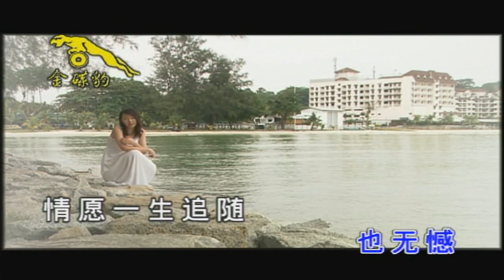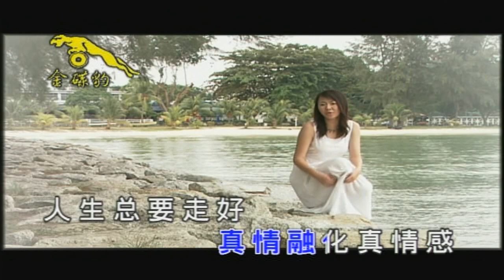卓依婷 (Timi Zhuo) - 今 生 共 相 伴 (Accompany Each Other In This Life)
This is from Timi's 2004 祝福2 (Luck Wish no. 2) album, the last album in the series of two. Timi was 23 years old.

谢霆锋 (Nicholas Tse), also an actor, is the original singer of this song:

Lyrics:

无论春天有多么远 我亦心粲然
No matter how far away spring is, my heart is also beaming.
能握住你的久违的双手 也无憾
I can grasp both your hands that have been long absent and do it without regret.
情愿一生追随 只为梦能圆
I will be willing to follow you for a lifetime, only for my dreams to become round.
莫说岁月长长 岁月长更缠绵
Don't say that the years are lengthy, the longer, the more lingering.
如果拥有一瞬间
If I have a moment,
宁愿放弃我孤单
I'd rather let my loneliness go
幸福慢慢体会
and slowly experience the happiness.
真情融化真情感
The melting of reality is truly emotional.
人生总要走好 你莫叹人生苦与烦
Just to live a good life and not acclaim that it is bitter and troublesome.

无论爱情有多么远 我亦心坦然
No matter how far away love is, my heart is also beaming.
能把握你的情感节奏 也无怨
I can grasp the rhythm of my emotions and do it without resentment.
情愿一生潇洒 只为你改变
My feelings is natural and unaffected for a lifetime, only changing for you.
莫说青春匆匆 青春匆匆醉红颜
Do say youth is hasty and intoxicate your face red.
如果拥有一瞬间 宁愿放弃我从前
If I have a moment, I'd rather let my past go.
爱要慢慢体验
and slowly learn about love through experience.
不必为谁空流连
You need not linger around for whomever.
人生总要走好 我与你今生共相伴
Just to live a good life, we will accompany each other in this life.